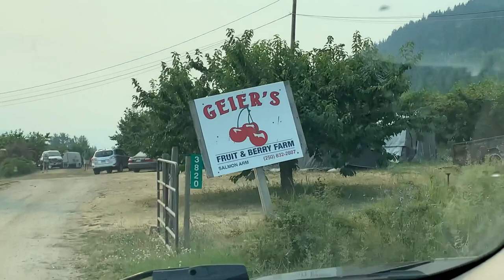July 22, 2021 Cherry Picking Salmon Arm BC Canada 🇨🇦